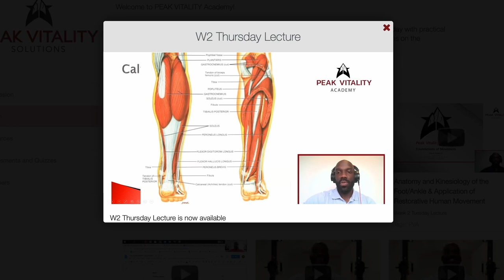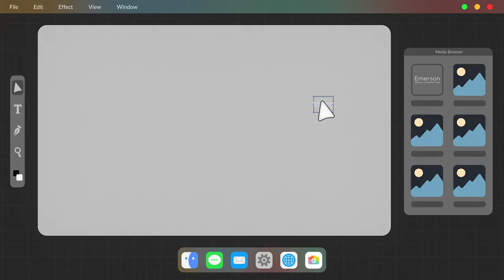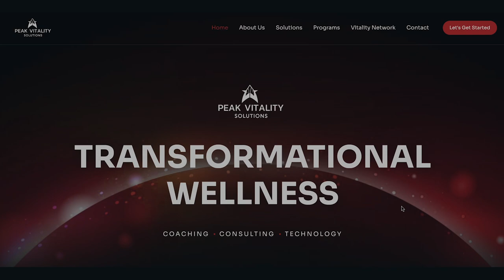The 3 E's of the Wellness Industry - Education, Experience, and Expertise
Welcome to the first episode of The Vitality Advisor, a series delivered directly by your Resident Vitality Advisor, Yaw Owusu Jr., discussing what it truly means to be a wellness adviser and lead the community to optimal vitality.

Have a question for Yaw? Drop it below!

Always remember, you have the responsibility every day to either heal or destroy your body. Choose wisely.